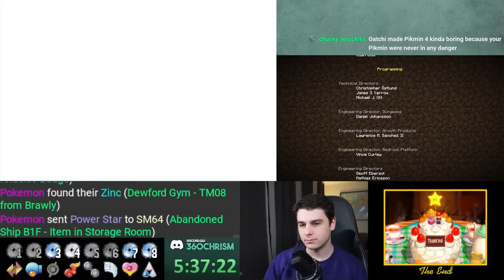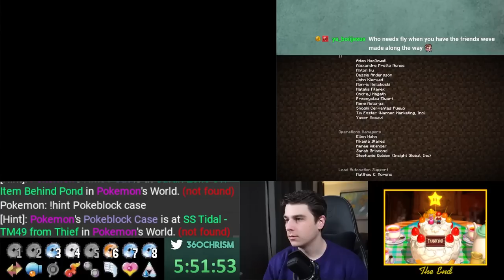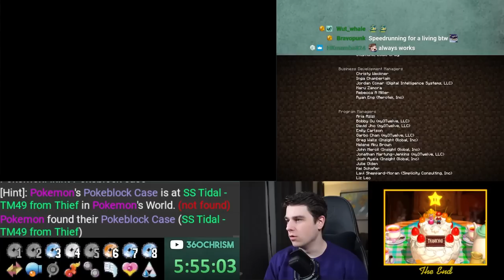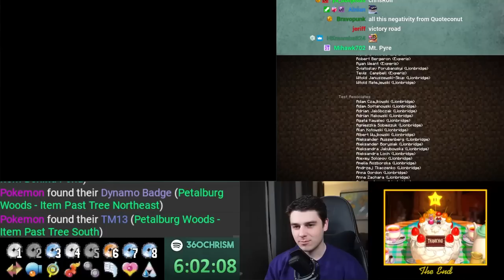This seed had no boundaries - Pokemon x Minecraft x Super Mario 64 Multiworld Randomizer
Pokemon Emerald, Minecraft and Super Mario 64 combined into 1 big Randomizer Challenge.
If you want to try Archipelago Multi-world Rando yourself check it out